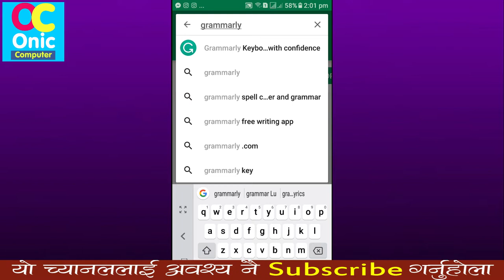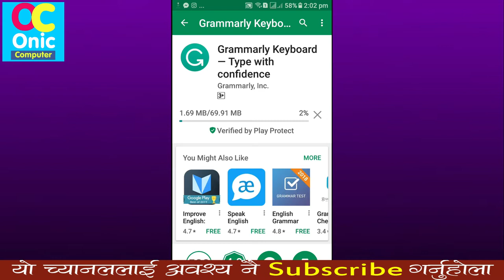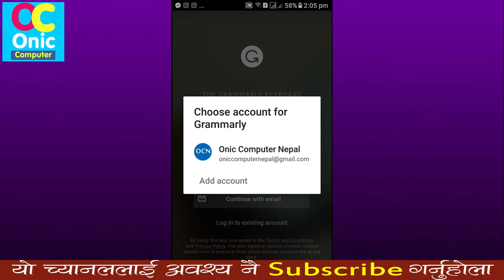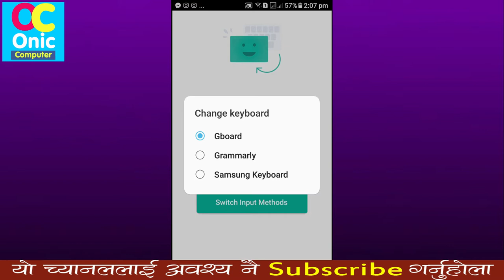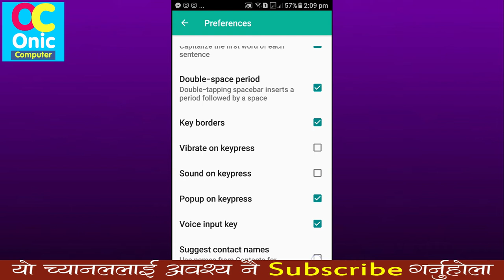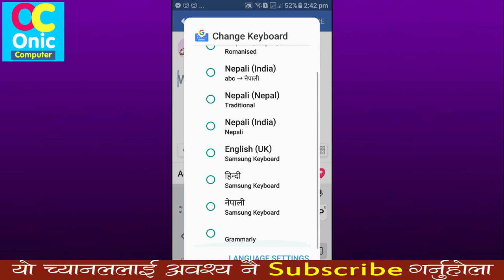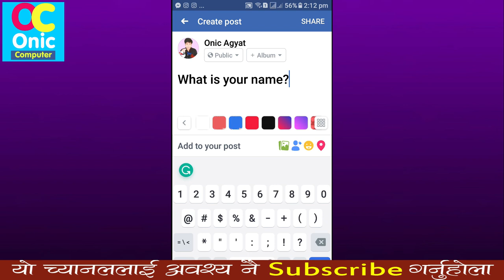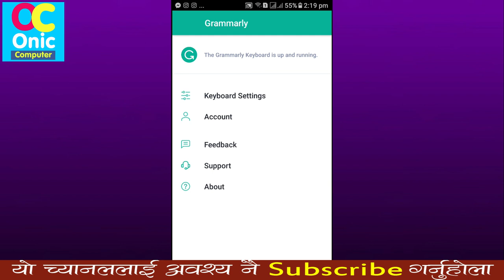Grammarly Keyboard For Correcting Word Spelling, Punctuation & Grammatical Structure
Hi Guys, in this video, you will learn to type english grammatically correct on you android mobile.
Get correct word spelling, correct punctuations and correct sentences structure using Grammarly Keyboard App.

About This App
App Name: Grammarly Keyboard — Type with confidence

The Grammarly Keyboard helps you write mistake-free and with ease in any app you use on your mobile device. It provides hundreds of checks and features, along with seamless integration. Whether you’re sending an urgent email, important LinkedIn message, or essential Facebook post, you can write from your phone with confidence.

Mistake-Free Writing
– Sophisticated grammar checker
– Contextual spelling checker
– Advanced punctuation correction
– Vocabulary enhancements

Works Everywhere
– Keyboard integrates smoothly with all apps

– See short, clear explanations for every correction
– Helps you understand your mistakes and avoid them in the future